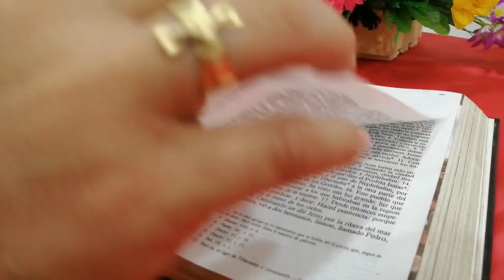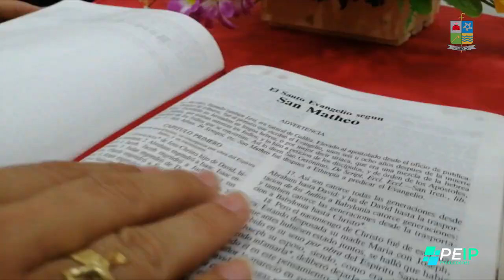La Voz del Pastor - Mons. José Figueroa Gómez - II Domingo de Pascua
Evangelio
Lectura del santo evangelio según san Juan (20,19-31):

Al anochecer de aquel día, el primero de la semana, estaban los discípulos en una casa, con las puertas cerradas por miedo a los judíos.
Y en esto entró Jesús, se puso en medio y les dijo: «Paz a vosotros.»
Y, diciendo esto, les enseñó las manos y el costado. Y los discípulos se llenaron de alegria al ver al Señor.
Jesús repitió: «Paz a vosotros. Como el Padre me ha enviado, así también os envío yo.»
Y, dicho esto, exhaló su aliento sobre ellos y les dijo: «Recibid el Espíritu Santo; a quienes les perdonéis los pecados, les quedan perdonados; a quienes se los retengáis, les quedan retenidos.»
Tomás, uno de los Doce, llamado el Mellizo, no estaba con ellos cuando vino Jesús.
Y los otros discípulos le decían: «Hemos visto al Señor.»
Pero él les contestó: «Si no veo en sus manos la señal de los clavos, si no meto el dedo en el agujero de los clavos y no meto la mano en su costado, no lo creo.»
A los ocho días, estaban otra vez dentro los discípulos y Tomás con ellos.
Llegó Jesús, estando cerradas las puertas, se puso en medio y dijo: «Paz a vosotros.»
Luego dijo a Tomás: «Trae tu dedo, aquí tienes mis manos; trae tu mano y métela en mi costado; y no seas incrédulo, sino creyente.»
Contestó Tomás: «¡Señor mío y Dios mío!»
Jesús le dijo: «¿Porque me has visto has creído? Dichosos los que crean sin haber visto.»
Muchos otros signos, que no están escritos en este libro, hizo Jesús a la vista de los discípulos. Éstos se han escrito para que creáis que Jesús es el Mesías, el Hijo de Dios, y para que, creyendo, tengáis vida en su nombre.